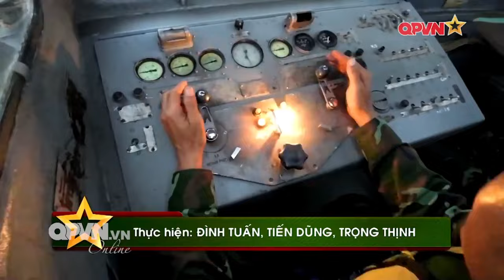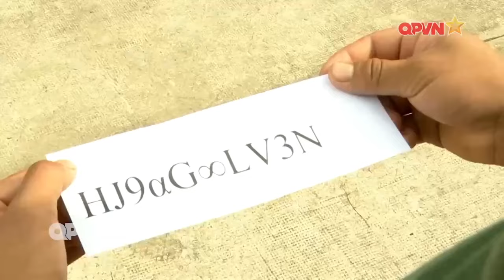Huấn luyện khắc phục sạt lở đất, phòng chống thiên tai khu vực miền Trung - Tây Nguyên ở Quân đoàn 3